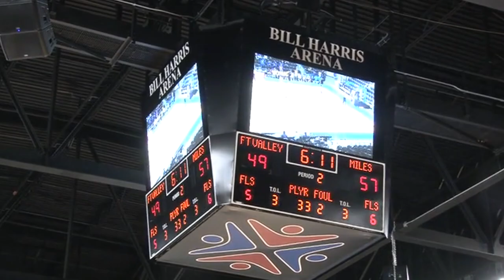Miles College Vs Fort Valley